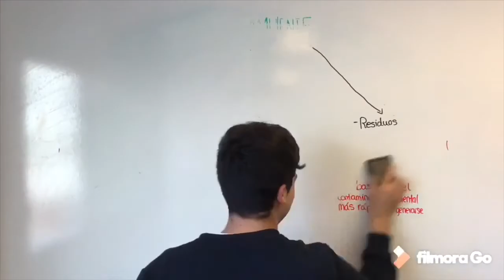Como solucionar los problemas medioambientales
En este vídeo mostraremos los diferentes problemas que existen hoy en día y ofreceremos múltiples soluciones para ellos